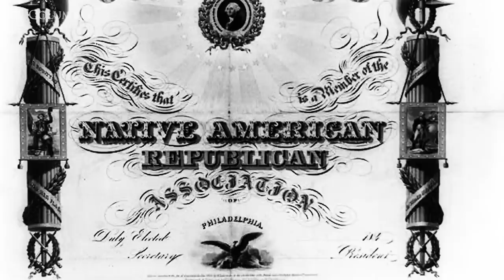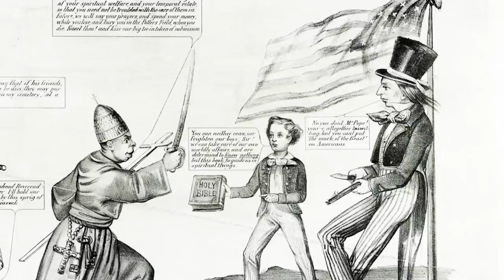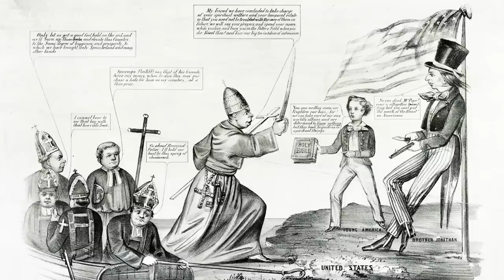MOOC | Nativism | The Civil War and Reconstruction, 1850-1861 | 1.5.6